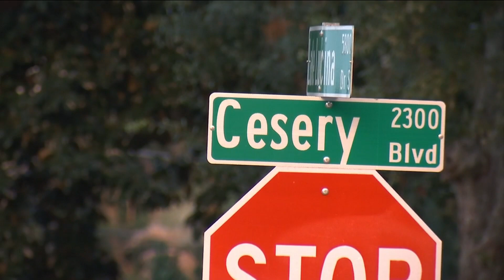Police: Kitchen utensils found near woman’s body outside Arlington home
A woman was found dead Thursday in front of her home in Arlington, the Jacksonville Sheriff’s Office said.